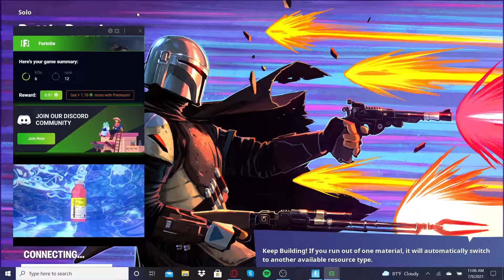If i die vid ends